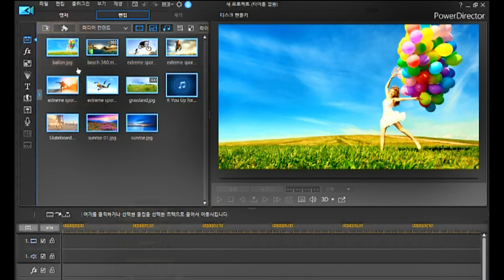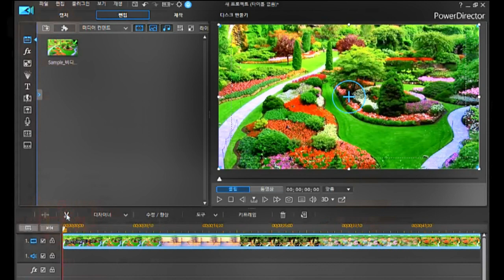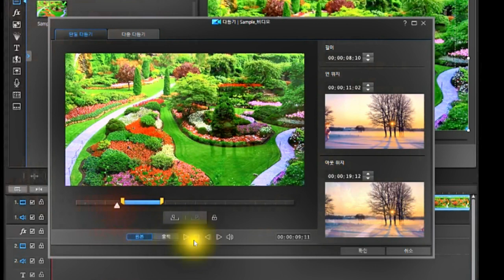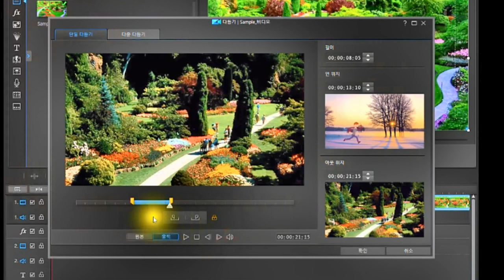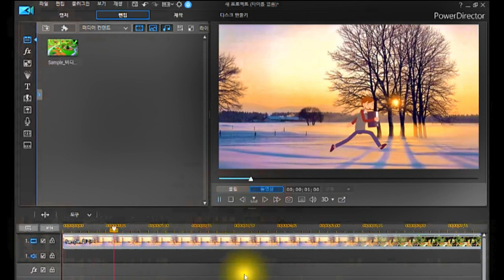비디오 단일 다듬기/파워디렉터 기본 익히기(강좌)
*비디오 단일 다듬기
*한글 폰트 무료 다운 받는곳